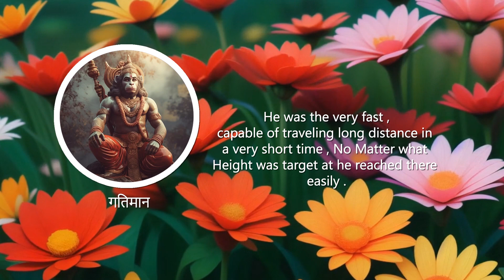हनुमान जी के भाई | Brothers of Hanuman ji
हनुमान जी के भाई ❤️ | Brothers of Hanuman ji🙏 | Explained

This video is about lord hanuman Brothers, were we tried explaining their capabilities history and powers in a very short duration.

Narrated by : Simran Gusain .
Do show your support ! it motivates me for future content ❤️